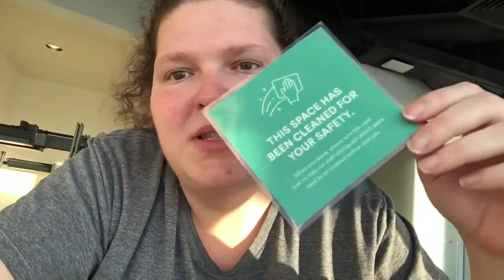Alaska Airlines First Class lounge Anchorage to Portland